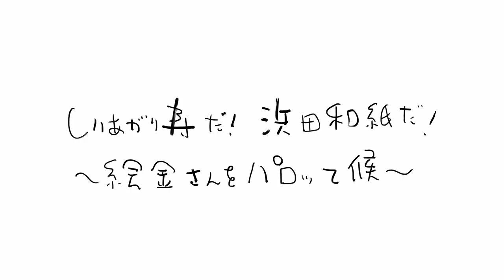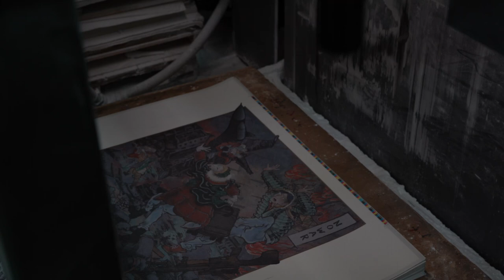OKYAKU 展示「しりあがり寿だ！浜田和紙だ！~絵金さんをパロって候~」- Artist interview & scenery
高知・OKYAKUにて2022年7月26日より開催される展示『しりあがり寿だ！浜田和紙だ！~絵金さんをパロって候~』に合わせて制作されたインタビュー並びにタイトルに名を連ねる作家二人の制作風景です。本展が開催された経緯、作品に込めた想いを見ていただけます。展示と合わせてご覧になると、より理解が深まり、作品の見え方も変わってくるかも。是非一度ご覧ください。

The artist interview and scenery of SHIRIAGARI KOTOBUKI, the well-known Japanese Comedy Manga artist, and Japanese finest Washi paper maker HAMADAWASHI, is filmed for their exhibition at OKYAKU in KOCHI prefecture from Tuesday the 26th July 2022.